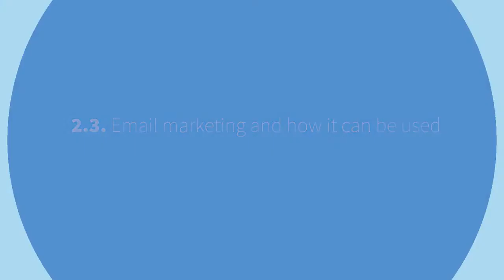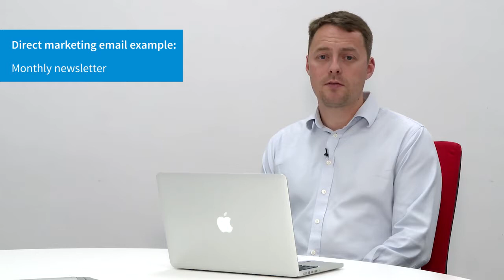2.3 : Email marketing and how it can be used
Dr. Tahir Rashid, Senior Lecturer, Salford Business School, UK
Typically we will receive a number of emails throughout the day, sometimes perhaps as a part of a promotional message, so sometimes maybe just communcations from different suppliers. But email marketing is a typically outbound type of marketing communication. It is about directly marketing a commercial message to encourage a purchase or promote a brand.
Outbound Marketing: conventional form of sending messages to individuals and expecting to trigger a response

Opposite to Inbound Marketing where customers find your products and services – remember ZMOT?
It may involve adverts, it may involve a business request or be soliciting information. Email lists can be bought, or they can be actually created through a customer database.
There are different types of email marketing and typically they may be transactional email marketing or direct email marketing. Transactional email markeitng could be, for example, we have bought some kind of insurance over the telephone and the supplier wants us to consider the information and confirm the information through email. And they may send that information through email and for us to respond either through email or through the post.
Transactional email marketing:

A personalized email that is received by an individual as a consequence of an event triggered by them – signing up for something – or by their inactivity – e.g. not been to Facebook for a while etc.
Direct email marketing is about receiving promotional messages prompting us to act upon those messages.
Direct email marketing:

An email that is triggered by the marketer who wants to reach out to their mailing list

Key difference to transactional email marketing is the trigger for the email to be sent
But, at the same time, email is all about building trust and relationships with our customers. So we need to consider that we do not spam our suppliers with emails that are not relevant.

Within the Candidate we do use email marketing that’s really in the form of a monthly newspaper and it also goes at other key times in terms of seasonality or promotions that we do.
Direct marketing email example:

Monthly newsletter
We collect that data using opt in fields on our website, or people requesting that they actually want to receive the newsletter, or when they apply for a job they can tick a box to say that they want to keep in touch with The Candidate through the newsletters that we produce.
In terms of targeting, we are not the most sophisticated when it comes to email.
Email targeting:

Businesses or Candidates?
I suppose, for us, the only two types of targeting that we do is making sure that the email is targeted towards and split towards candidates and clients because, obviously, it’s two different types of audience that we are after: candidates we’re trying to find new jobs for, and clients who obviously brief us to find candidates for them.
Email marketing is the first channel and the best channel related to conversion with search.
Email is one of the most direct reminders for your custoers about your products and services
And we are using it because, when you have an existing database, it’s really easy for you to remind them your service, your product, or even some new offering. So database marketing in general is important for us, not only for conversions, but for other techniques. For example, you can include a pixel of remarketing in your email and you can send it to your to your database and with this pixel, you can use remarketing across channels, so it can be something very structured.
Remarketing is a technique used to identify individuals who have already engaged with your organization online and to automatically target them with advertising reminders
But the secret here is to use specific channels like buyers or non-buyers, or new business or prospect clients. It’s really important, all the database segmentation.
Other than social media, we have email marketing where we send our weekly newsletters to our online fans who’ve registered on our website.
Direct Marketing email examples:

Product sales, new season updates etc.
We update them on new products, new initiatives, or upcoming sales.